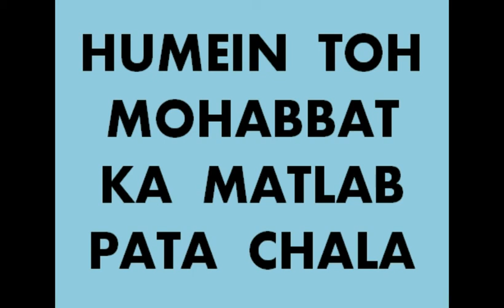HUMEIN TOH MOHABBAT KA MATLAB PATA CHALA song